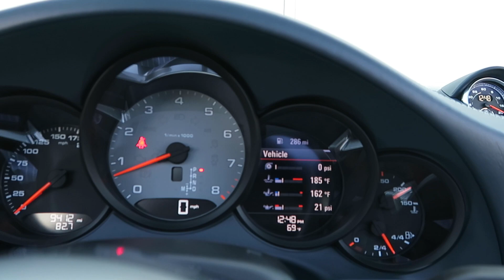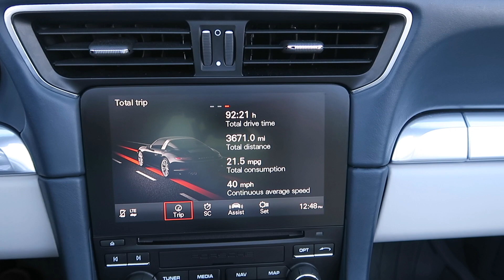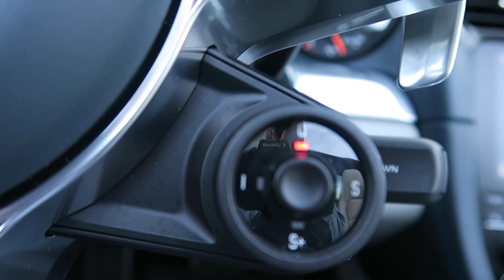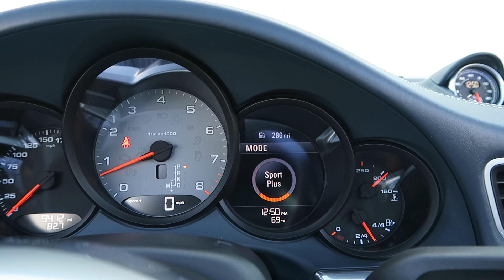2666B | 2017 Porsche 911 4S Targa | For Sale Scottsdale, AZ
VIN: WP0BB2A97HS136122